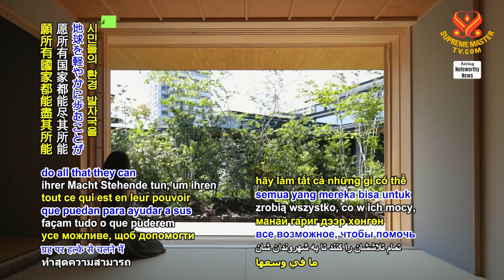1768 NWN 3 Japan approves bill requiring energy efficient construction of new homes and small buildi